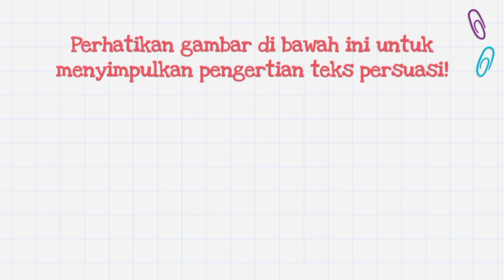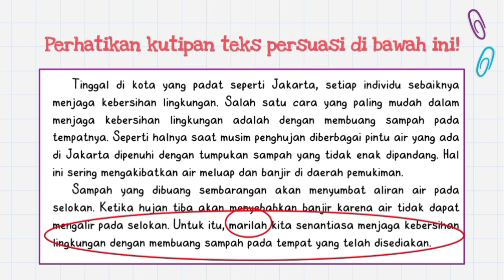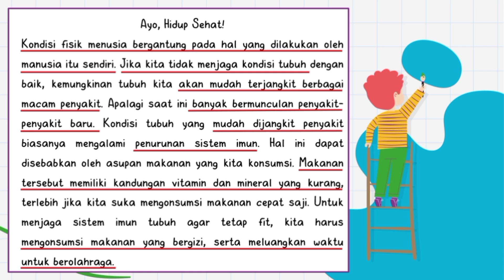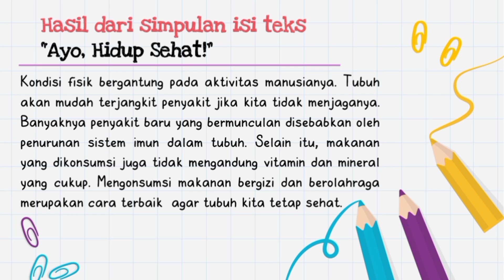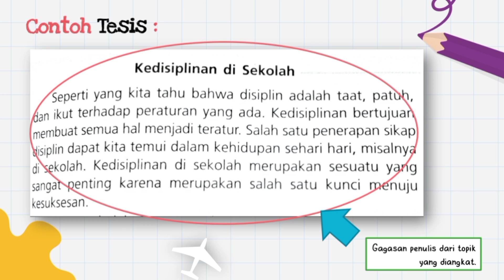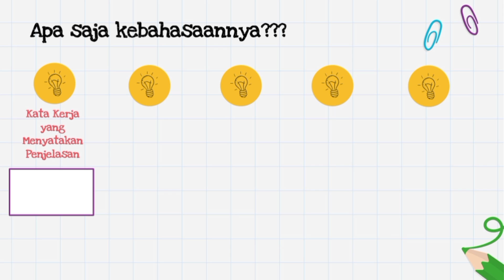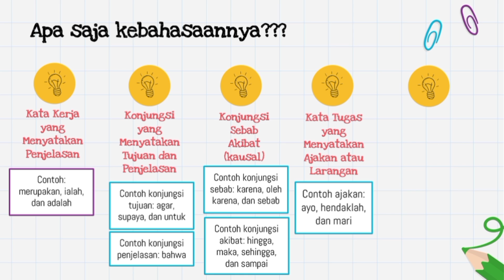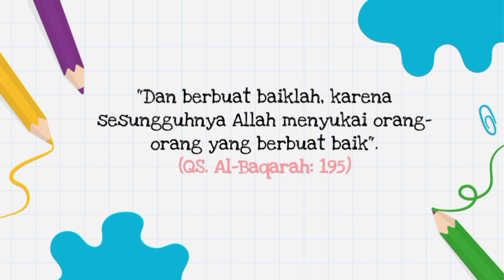TEKS PERSUASI | BAHASA INDONESIA KELAS 8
Bismillahirrahmanirrahim...
Assalamualaikum Wr. Wb.
Salam Pelajar Indonesia!
Selamat Datang di channel "Bingkai Belajar"...
Pada video kali ini, Bingkai Belajar akan membahas materi kelas 8 tentang "Teks Persuasi"...

Selamat menyimak materinya ya...
semoga bermanfaat untuk kalian semua...